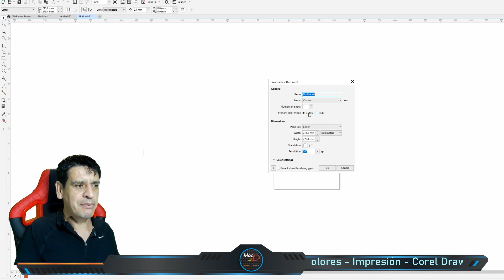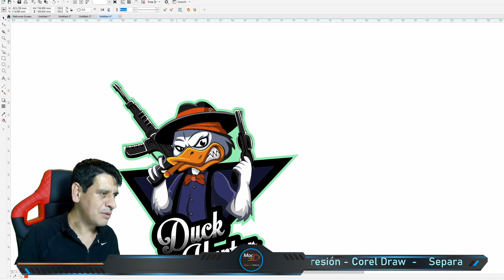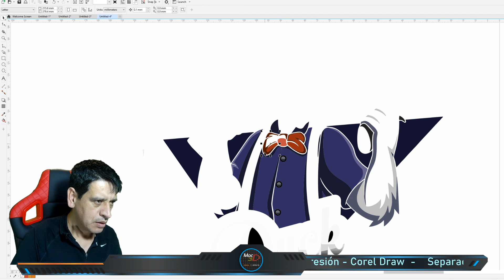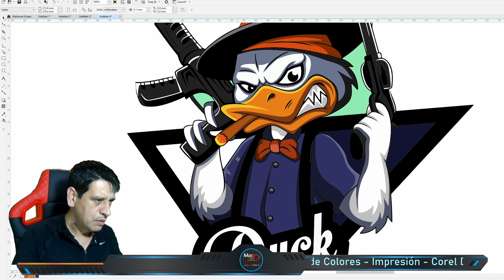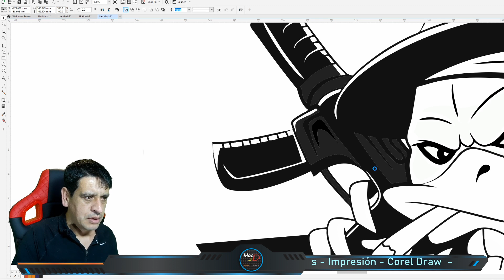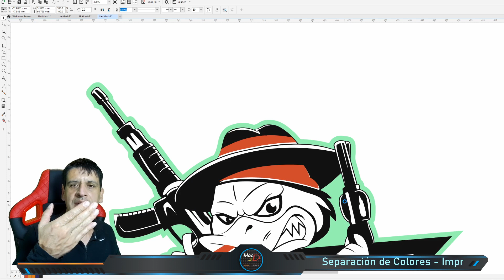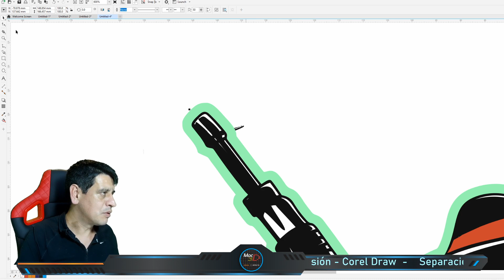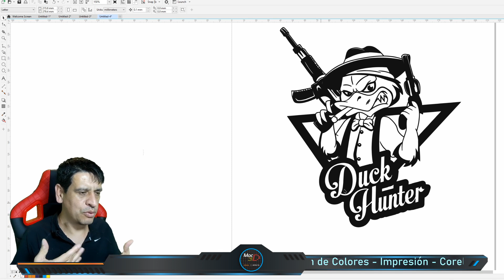Separación de colores para SERIGRAFIA en Corel Draw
Una forma de realizar la impresión para Serigrafía desde corel Draw empezando por convertir a curvas un dibujo y sparando manualmente los colores.